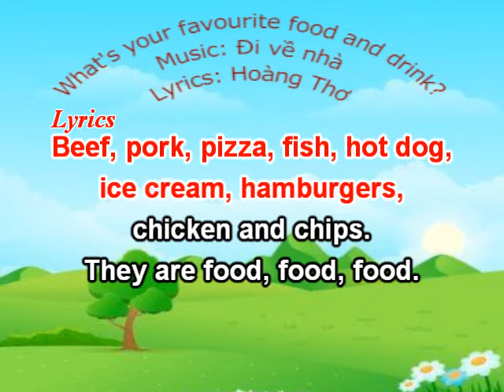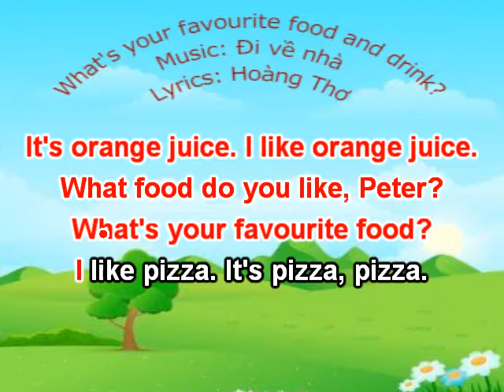What's your favourite food and drink? - Song by Sam (Đi về nhà)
Reupload bản chất lượng hơn.
"Đi về nhà" là một bài hát có ca từ và giai điệu rất hay mà mình được các bạn học sinh giới thiệu.
Trong bài này mình không dùng phần rap
- Xem 1 số bài demo của các bài hát trong kênh mình mà học sinh mình thể hiện